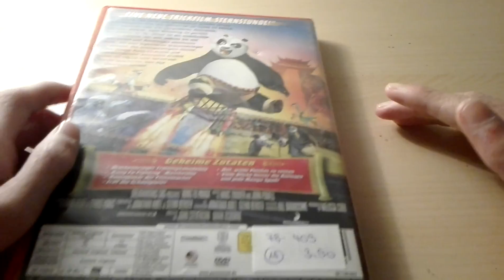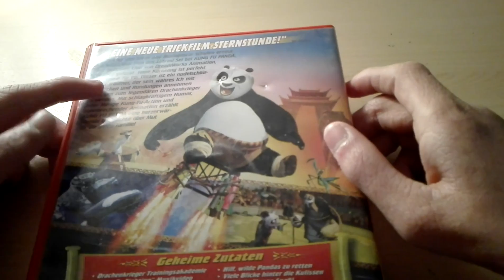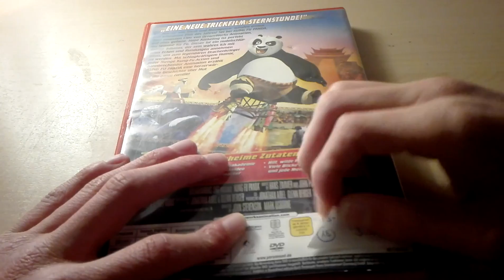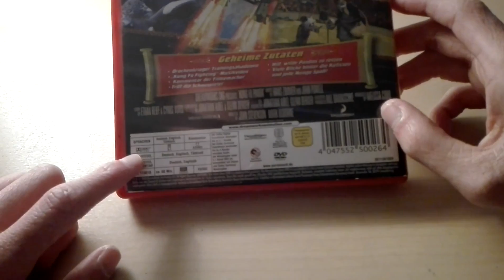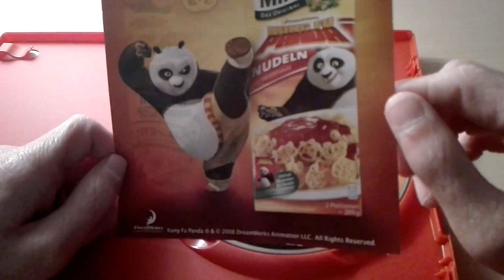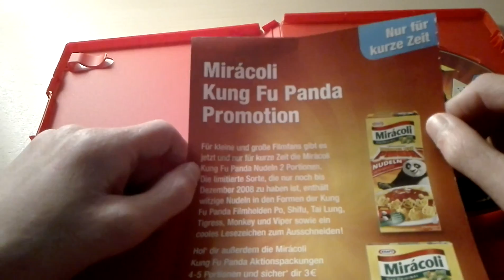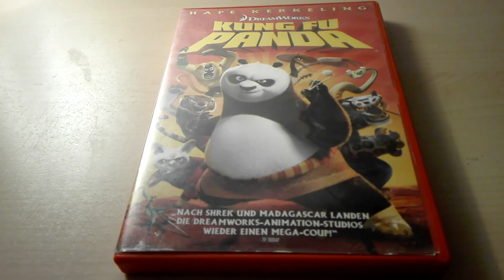Kung Fu Panda DVD Unboxing